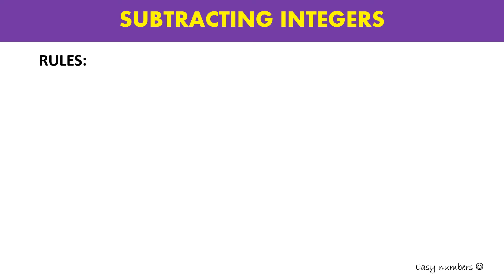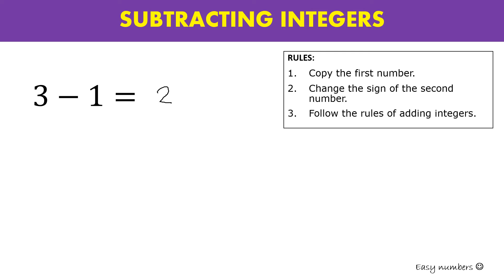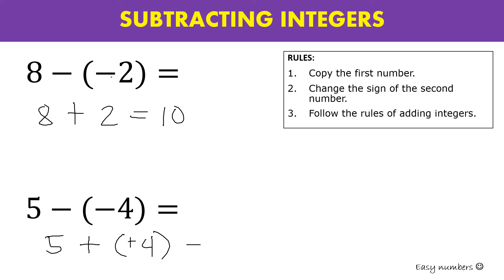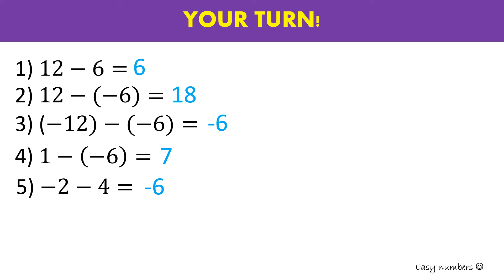Subtracting Integers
This video lesson is about subtracting integers.